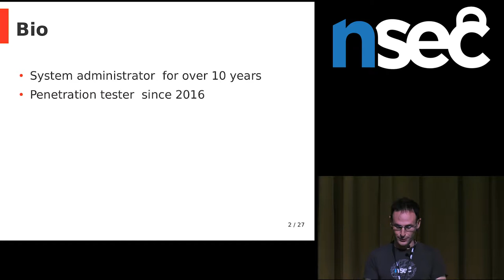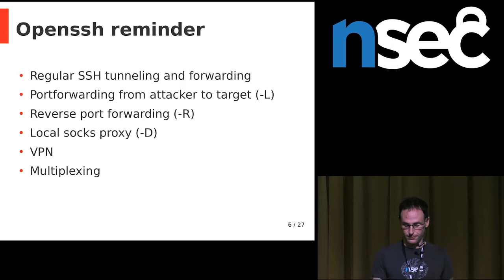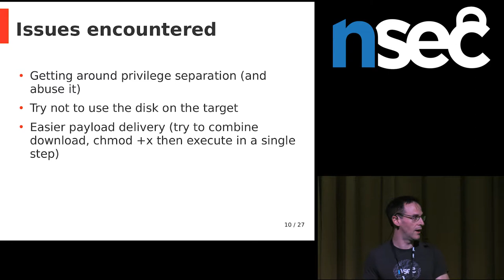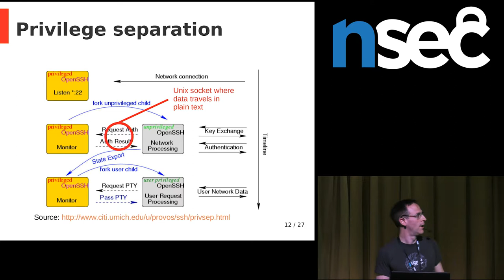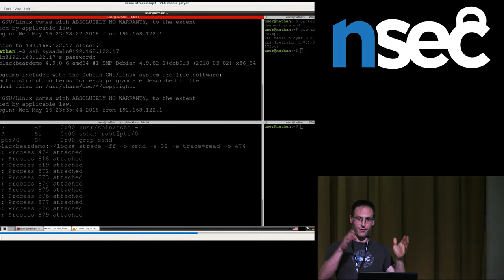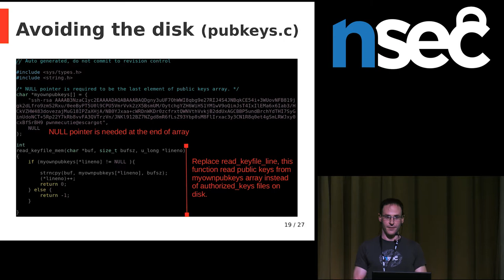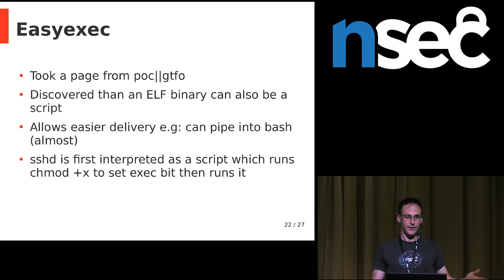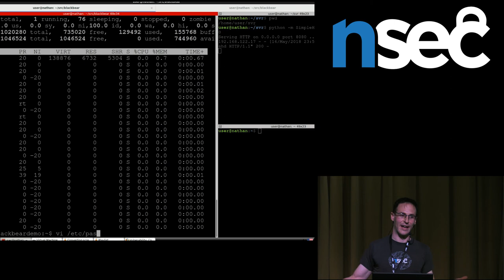Marc-André Labonté - The Blackbear Project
In typical enterprise networks today, ingress filtering is taken care of by firewall or similar devices. Unfortunately, the ability of devices and applications to reach the outside world is often overlooked or intentionnaly left open as Web services might need to be reacheable.

We will present a fork of an OpenSSH daemon, that is able to exploit the often loose egress filtering and maneuver around network restrictions.

Designed for more comfortable post-exploitation, it also extends regular forwarding and tunneling abilities in order to circumvent network rules that may otherwise hinder lateral movement.

In addition, it can also act as a regular SSH server listening for an incoming connection, and provides reliable interactive shell access (must be able to run top, sudo, screen, vi, etc) as opposed to crafted reverse shells or even meterpreter which allow basic commands but fail at interactive ones.